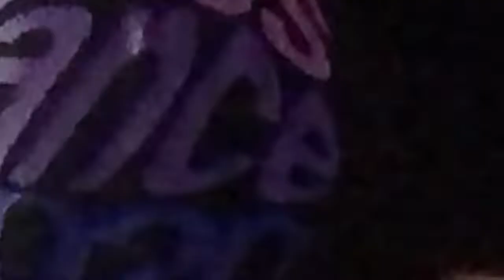Swagswitcher in Super24??? Reacting to Gan Eng Seng School's Super24 Dance